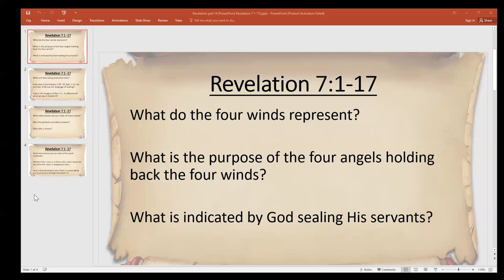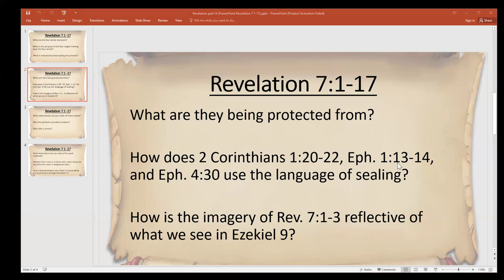Revelation 7 1-17 (part 32)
Revelation 7 begins with the four winds being held back by four angels.  This depicts the holding back of judgment until after the people of God are sealed.  Being sealed does not mean they are protected against persecution in this world, but they are protected from the wrath and judgment of God to come.